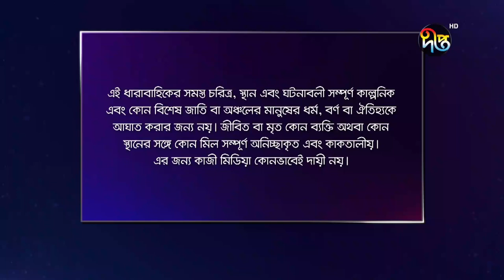Agun Pakhi | আগুন পাখি | EP 02 | Bangla Natok | Shohiduzzaman Selim, Azad Abul Kalam, Moutushi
আগুন পাখি
কাহিনী সংক্ষেপ

অভিনয়ে

প্রযোজক: মোশন পিকচার্স
লাইন প্রডিউসার: কিশোর খন্দকার
পরিচালক: পারভেজ আমিন

Producer: Motion Pictures
Line Producer: Kishore Khondokar
Director: Parvej Amin

Deepto TV address:
7/A/GA Tejgaon Industrial Area, Dhaka 1208, BANGLADESH